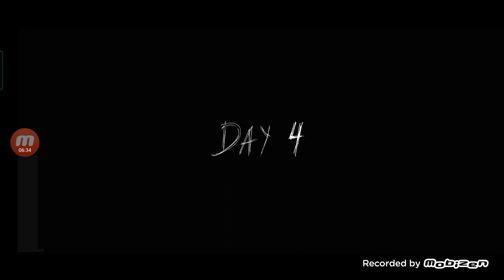granny 2! #68 granny mnie goni🤣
jeszcze 2 odcinki i przerwa od granni 2 🤣